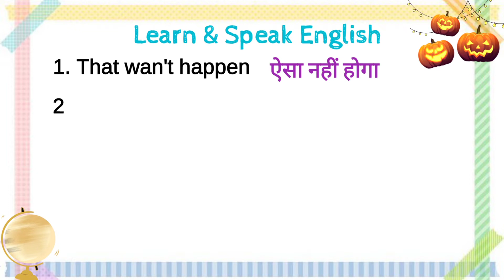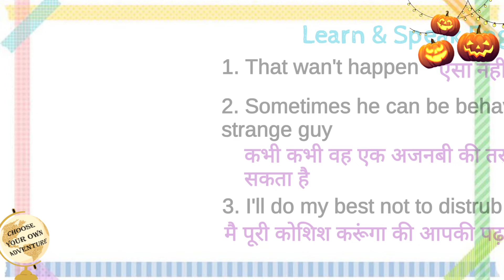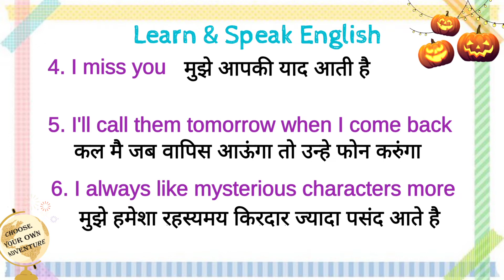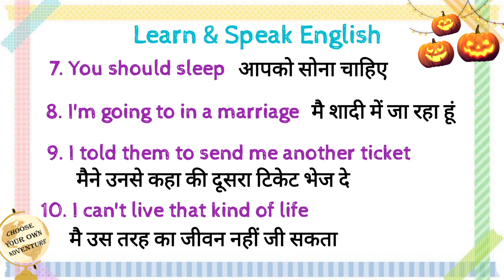5) English Small Sentences || अंग्रेजी सीखने का आसन तारिका || Easy English Learning Tricks || Tense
English Small Sentences || अंग्रेजी सीखने का आसन तारिका || Easy English Learning Tricks || Tenses verb english learnenglish # easy englishlearningtricks